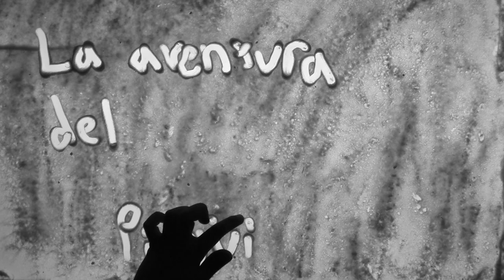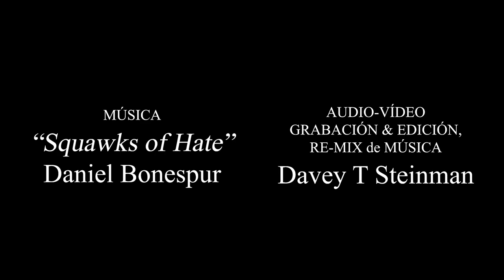"LA AVENTURA DEL PINGÜINO" – Escena a Distancia para Concurso Nacional de Teatro Casero con Chamacos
"LA AVENTURA DEL PINGÜINO" / "THE ADVENTURE OF THE PENGUIN"
Escritor, Director, Narrador / Writer, Director, Narrator
IÑAKI BLANCO SÁENZ (6 Años)

Diseño & Manipulación de Títeres / Design & Performance of Puppets
IÑAKI BLANCO SÁENZ
SOFÍA SÁENZ PADILLA

Audio-Vídeo Grabación & Edición & Re-Mix de Música
/ Audio-Video Recording & Editing & Re-Mix of Music
DAVEY T STEINMAN

Música / Music
DANIEL BONESPUR
“Squawks of Hate”

Hecho en Cuarentena / Made in Quarantine

Para "UNAM ESCENAS A DISTANCIA: CONCURSO NACIONAL DE TEATRO CASERO"
Categoría: Combo chamacos / Catagory: Combo Rascal Kids

CIUDAD de MÉXICO / MEXICO CITY
Mayo 2020 / May 2020
PARADOX TEATRO